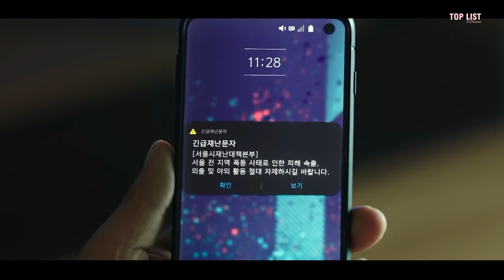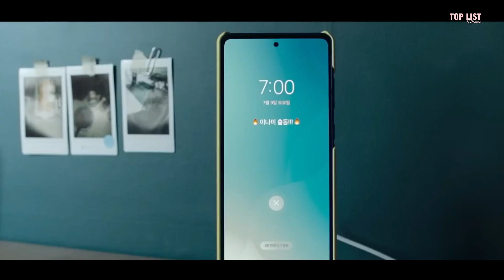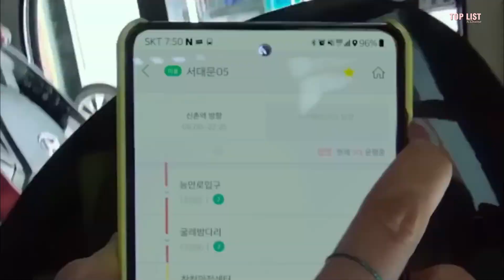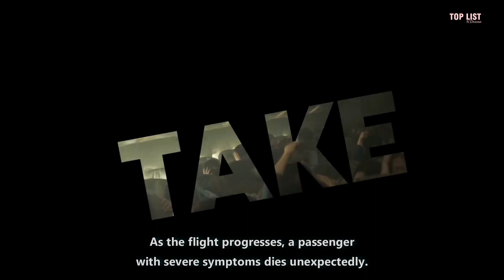9 MOST POPULAR KOREAN THRILLER AND ACTION MOVIES YOU SHOULD WATCH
9 most popular korean thriller and action movies you should watch

(HOTTEST UPCOMING KOREAN DRAMA AUGUST 2023)
(MOST POPULAR KOREAN DRAMA ABOUT PSYCHOLOGICAL THRILLER)
(Top 10 Korean Drama With Hidden Identity Story)
(Best Korean Drama With Hot-Tempered Female Lead Character)